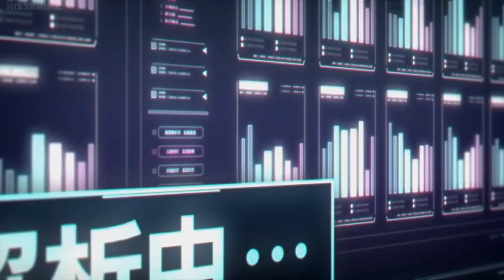UN JOUR JE SERAIS HOKAGE ! D4X BEST OF CS:GO #3